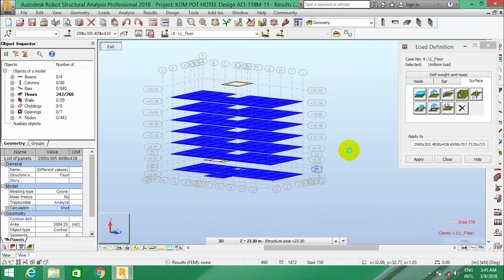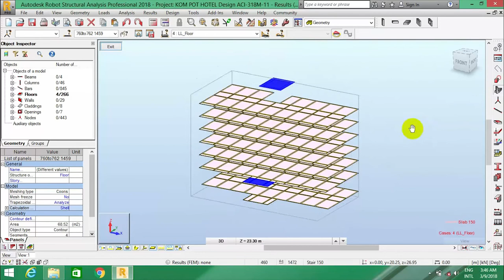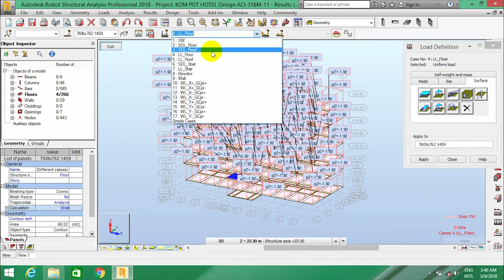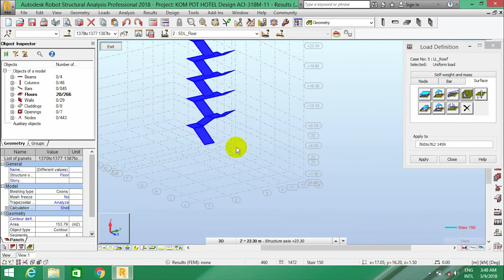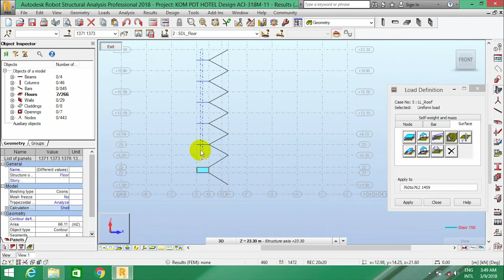How to create load type, applying and load combination_Part 4